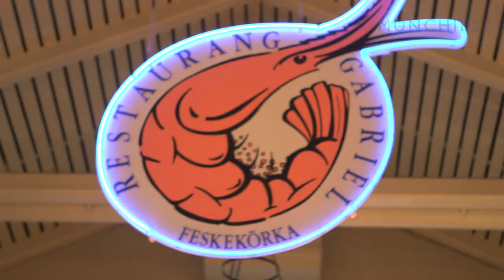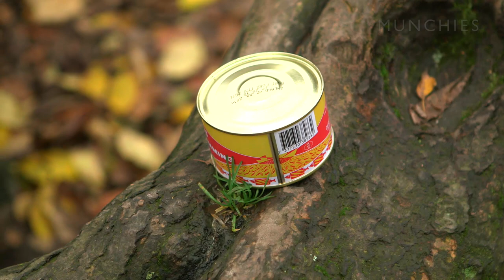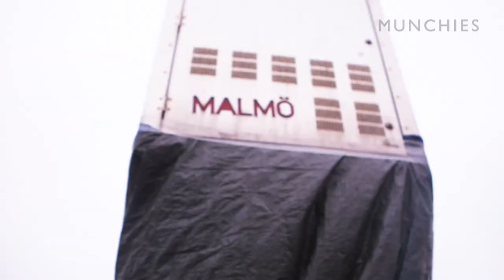Swedish Smörgâsbord: Surviving Fermented Herring (Part 1)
In the Munchies Guide to Sweden, host Ivar Berglin explores the culinary offerings of Europe’s emerging culinary star. From reindeer to fermented herring, Ivar explores the dishes that define his nation and discover how a fresh culinary approach, New Nordic Cuisine, is shaping the future.

In our opening episode, Ivar travels to Goteborg, Sweden’s fish capital, to put together a Swedish smörgâsbord with catch fresh from the sea. Then he tries one of Sweden’s weirdest dishes, surströmming – fermented herring. Ivar’s day finishes in Lysekil where he meets two fishermen who harvest Swedish oysters before eating the freshest possible shellfish on a secluded island.